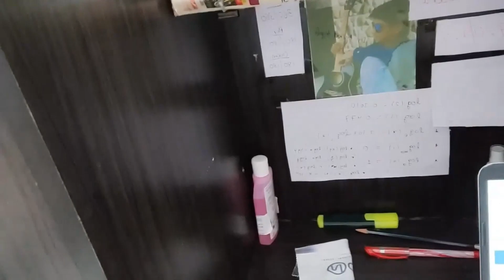Reacting Live to my unexpected NEET result😱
Hey guys !
In this video I have recorded my live reaction of my NEET 2022 result .
Intro -  0:01
My expected marks - 0:40
My predictions - 3:24
Live Result Reaction - 4:39
Medical courses - 6:36
My mistakes - 8:10
Hope you guys find this video helpful.

NOTE : No intention to hurt anyone talked in this Video. I have just told what I have experienced.
No intention to hurt any institute, coaching  and teachers. 🙂
Full respect and honour to all teachers 🙏